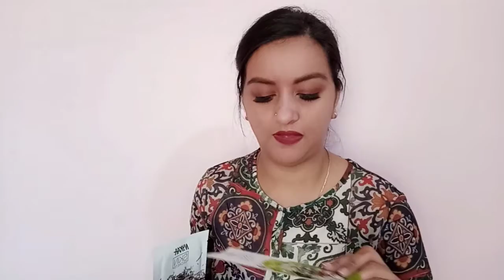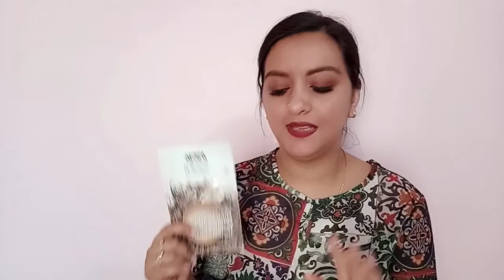Best sheet masks?????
Hi people!

If you are reading this so thank you so much for your precious time 😍

My mostly watched videos:-

Priyahimachali
Piya piya
**Copyright : All the content published on this channel is protected under the copyright law and should not be used / reproduce , in full or part, without the Creator's (Priya ) prior permission**